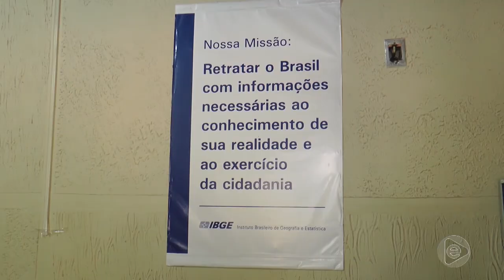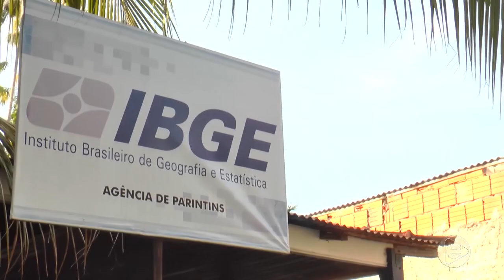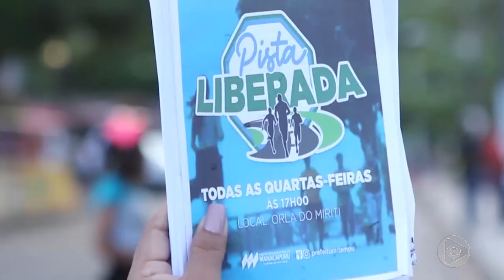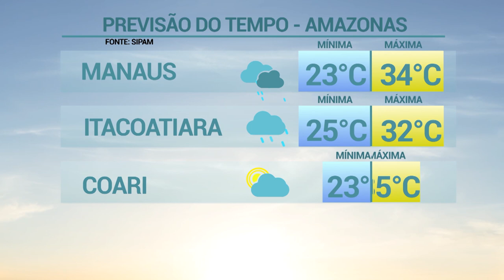6 Horas Notícias – 19 09 2019 02º Bloco